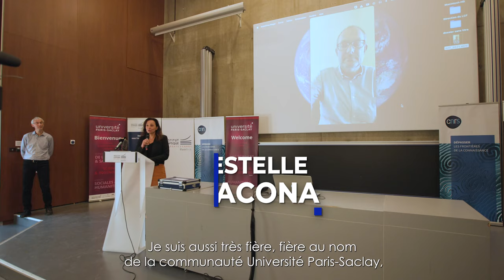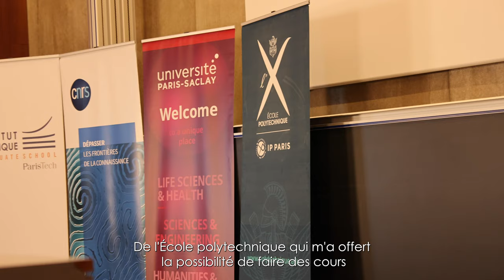Alain Aspect, professeur à l'Institut d'Optique et à l'X, prix Nobel de physique 2022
Conférence de presse d'Alain Aspect, professeur à l'Institut d'Optique et à l'École polytechnique, après l'annonce de son prix Nobel de Physique.